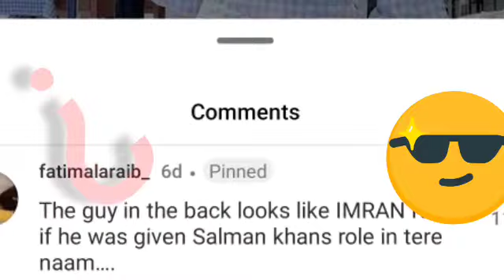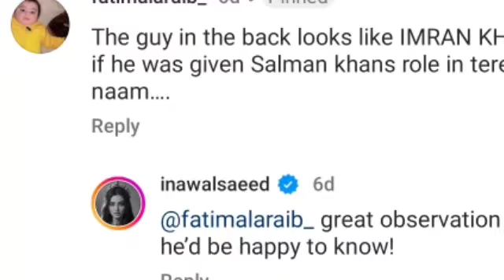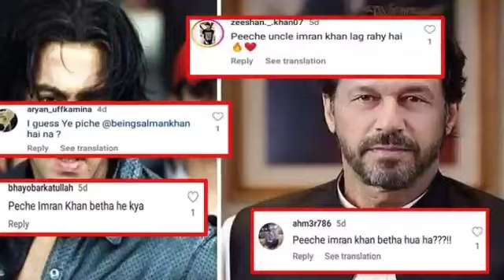Imran Khan became Radhe Mohan | Radhe Mohan return | photo Viral | Pakistan Expert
Imran Khan became Radhe Mohan. Actress Nawal Saeed photo viral .

 Nawal Saeed shared a picture on photo and video sharing app Instagram, in which she is wearing black Tides with a sky-white top and smiling as she poses for the camera.Everyone was surprised to see the former Prime Minister of Pakistan Imran Khan behind her in a picture of famous Pakistani actress Nawal Saeed.